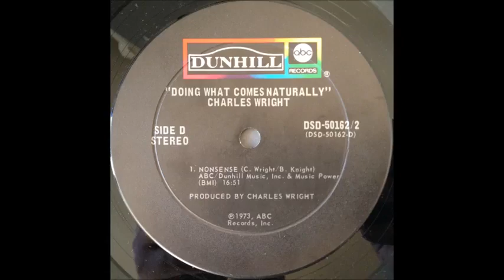Charles Wright - Nonsens (pt1)